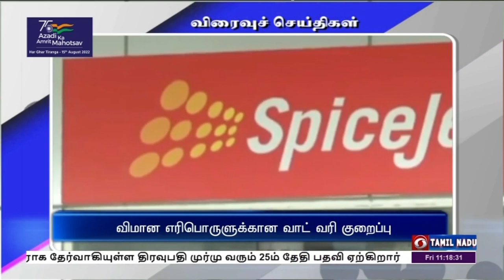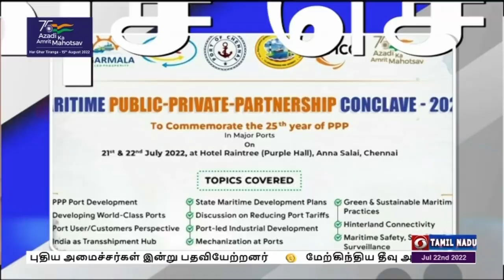பொதிகை காலை 8.00 மணி விரைவுச் செய்திகள் [22.07.2022]